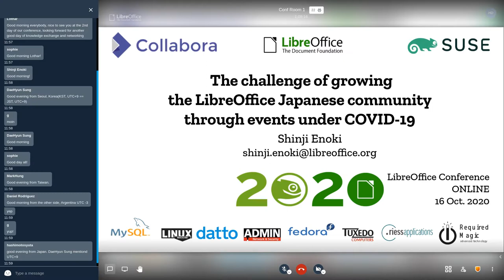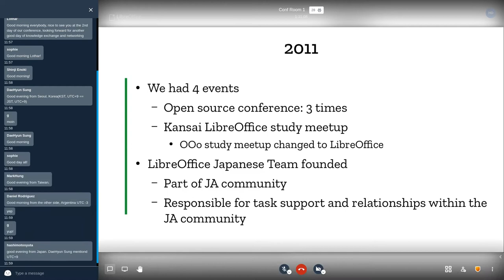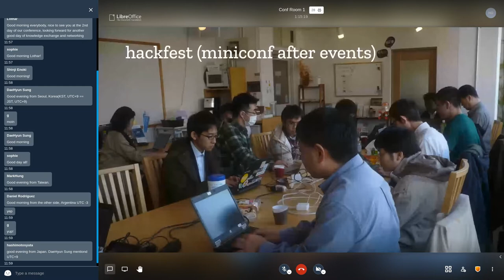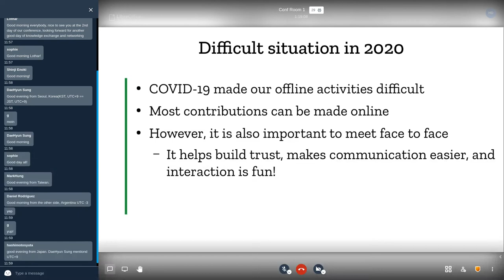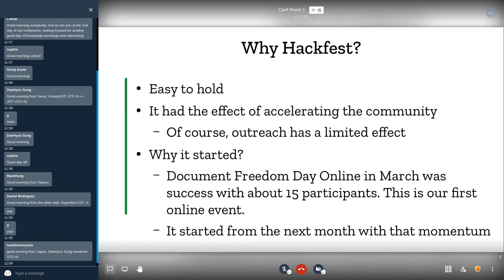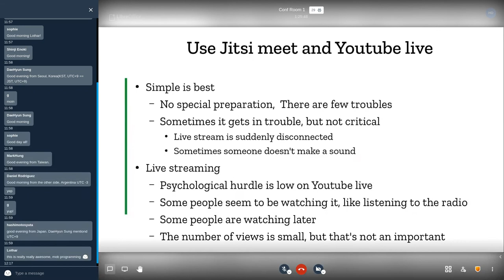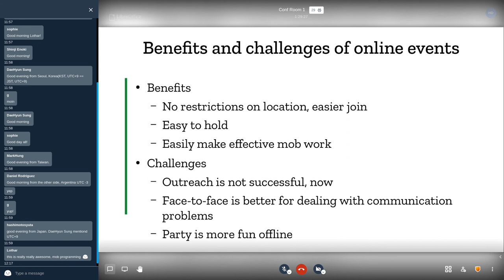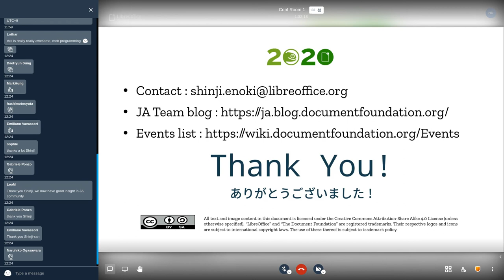openSUSE + LibreOffice Conference 2020: Growing the LibreOffice Japanese community under COVID-19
A talk from the joint online conference. Presenter: Shinji Enoki